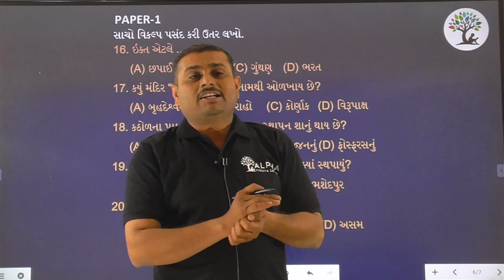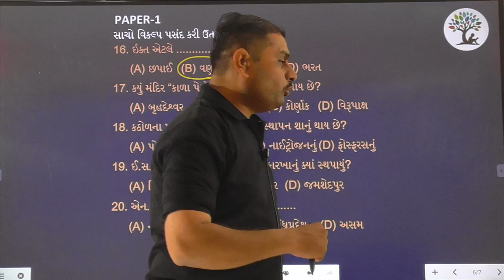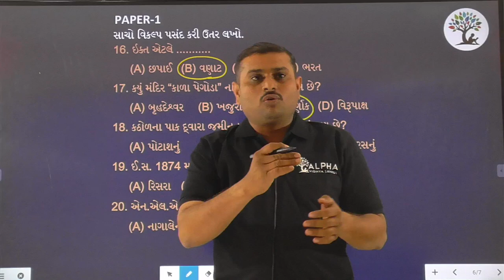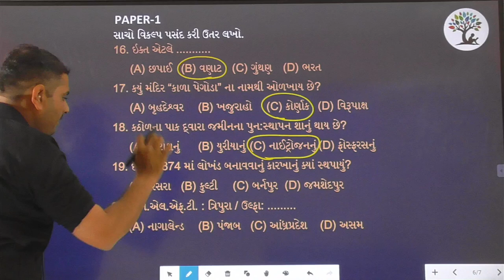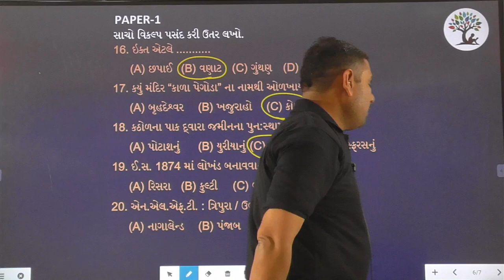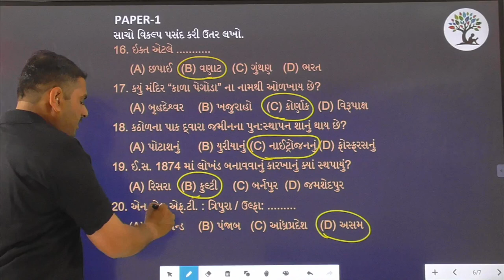Paper 1 | Que 16 to 20 | Social Science | Alpha Vidhya Sankul | in Gujarati